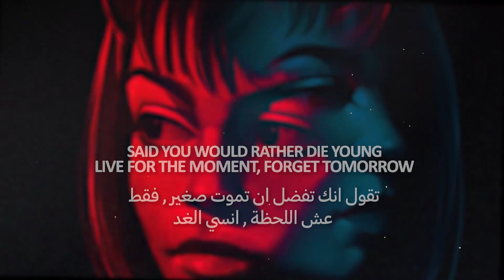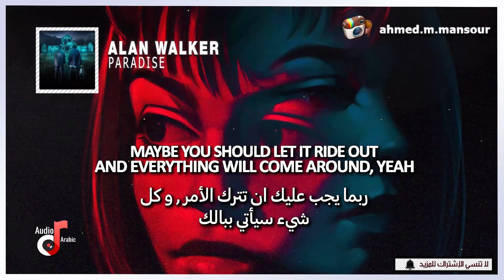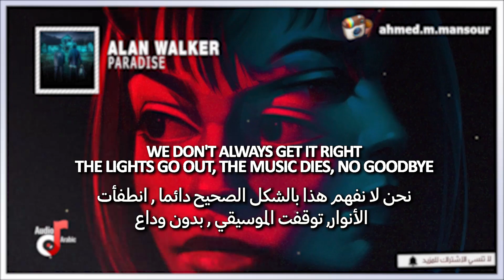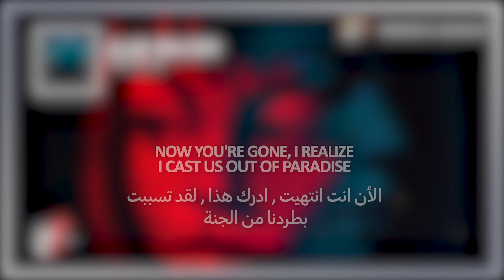Alan Walker - Paradise (Lyrics) مترجمة ft. K-391 & Boy In Space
اغنية اجنبية روعة, مترجمة, pop, pop music, مترجم, lyrics video, اغنية الن واكر الجديدة مترجمة, اغنية ببجي الجديدة, alan walker paradise lyrics, alan walker paradise مترجمة, paradise lyrics .